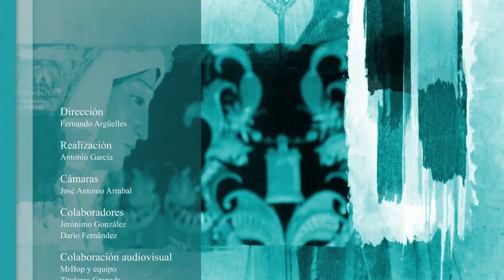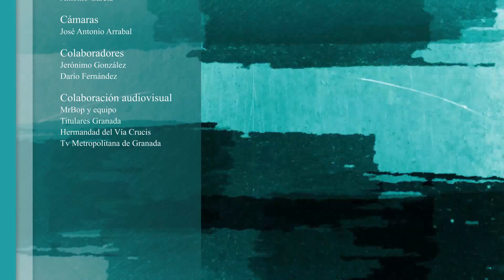Sentir Cofrade | Martes 20 de abril 2021 (Programa 8)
"Sentir Cofrade", programa en el que cada martes les acercaremos toda la actualidad del mundo cofrade granadino.

Podrán disfrutar de nuestro contenido cofrade todos los martes a las 21:00​ horas a través de nuestro canal de YouTube o en el canal 43 de la TDT.